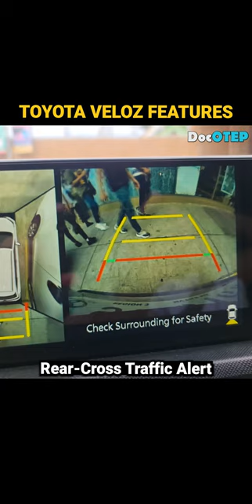Toyota Veloz Features SHORTS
Drums: Alesis Strike Pro, Alesis Compact Kit7 / Medeli DD315
Electric Guitar: Epiphone Dot ES335
Acoustic Guitar: Fender Redondo Player California Series / Fender CC-60SCE
Microphones: Audio Technica AT2050, ATR2500, Shure SM57, SM58
Effects: Zoom G5n, G1xOn
Beatbox: Pearl Primero Cajon
Camera: Samsung Galaxy Note20 Ultra 5G / Note8 / Canon EOS 1300D
Audio Interface: Focusrite Scarlett 18i20 and 18i8
Speakers: KRK Rokit5 Gen3
Strings: Elixir 12-53 Polyweb and Nanoweb / D'Addario / Fender